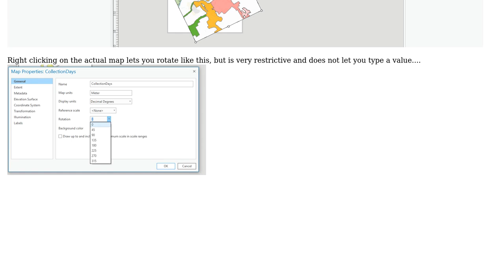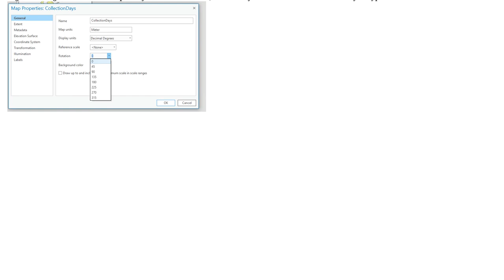GIS: Rotating map in ArcGIS Pro Layout?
With thanks & praise to God, and with thanks to the many people who have made this project possible! | Content (except music & images) licensed under CC BY-SA | Music | Images & others | With thanks to user PolyGeo user Midavalo user AnythingMapping and the Stack Exchange Network Trademarks are property of their respective owners. You are responsible for your own actions.